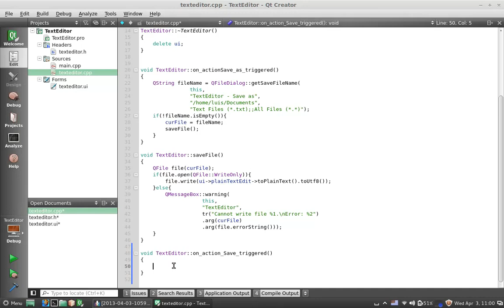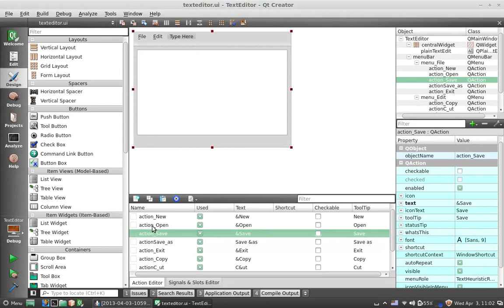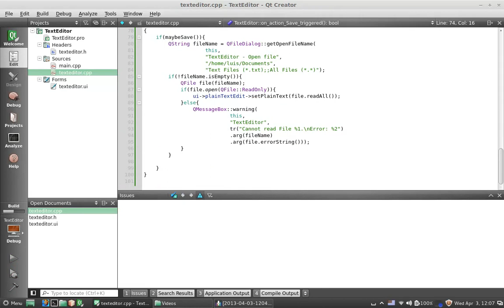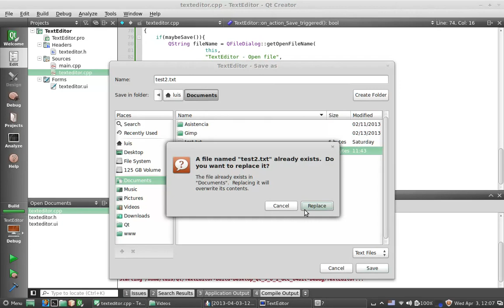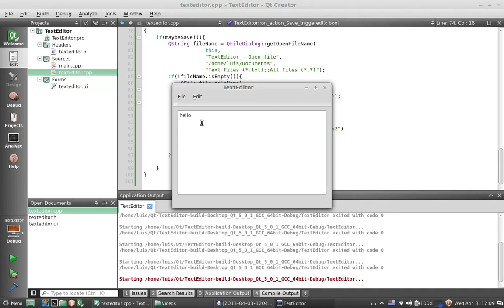04.03 Guardar y Abrir Archivos - TextEditor - Qt C++